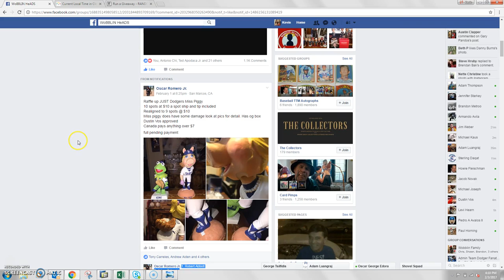Piggy 2_3